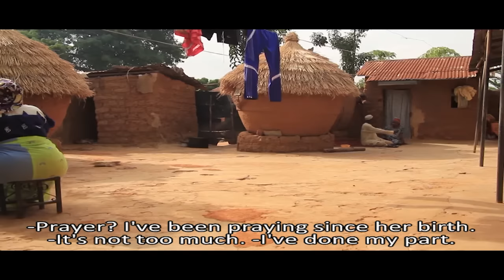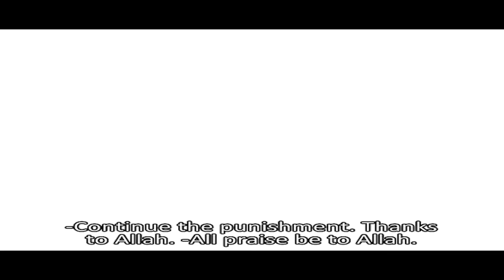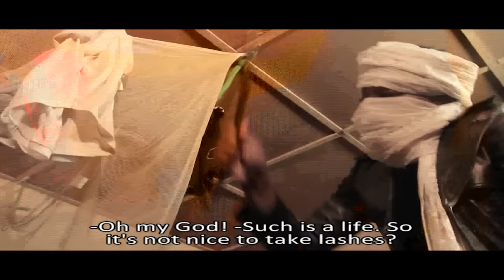Adam A. Zango - Dan kuka (part b)